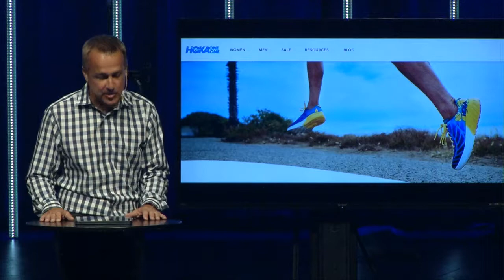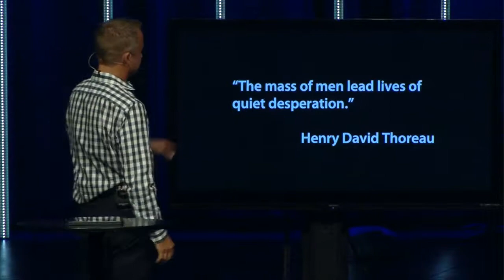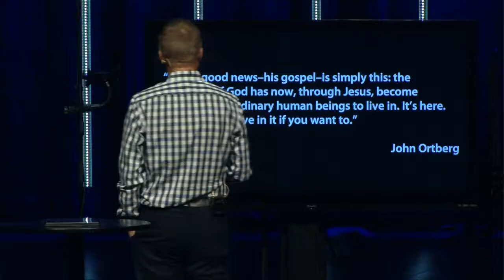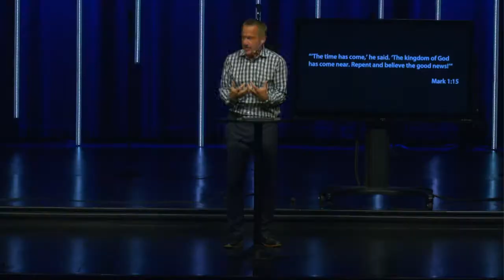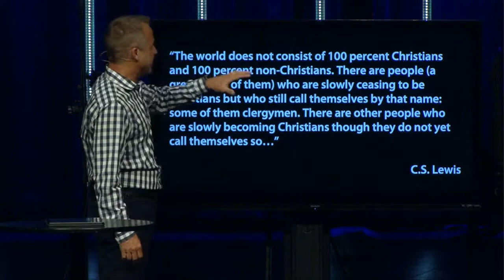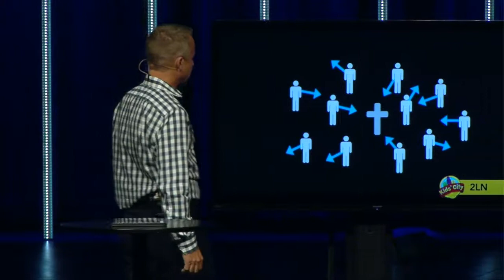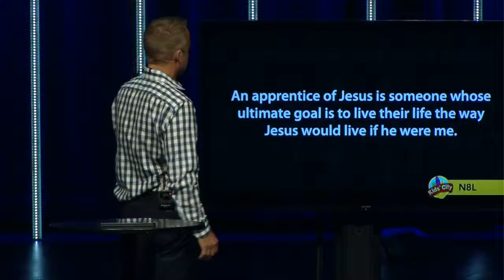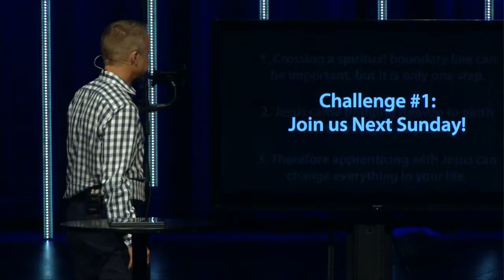This Changes Everything - Week 1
Big Idea: Jesus gives us a picture of an eternal life that starts right now.